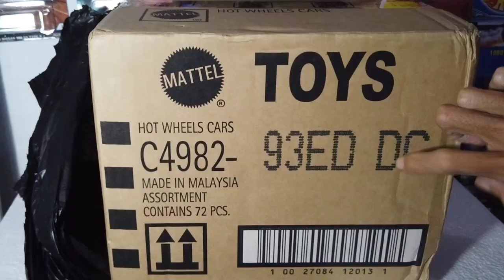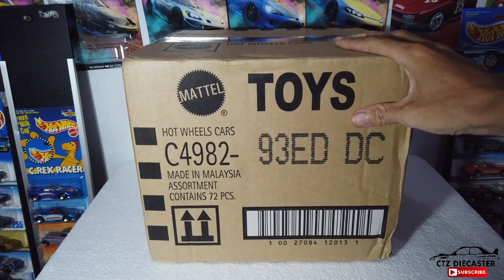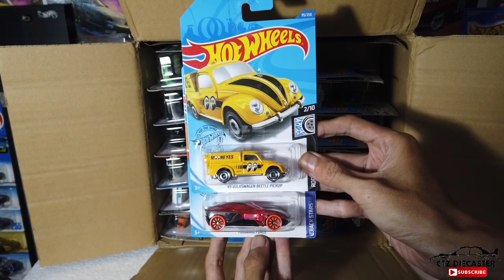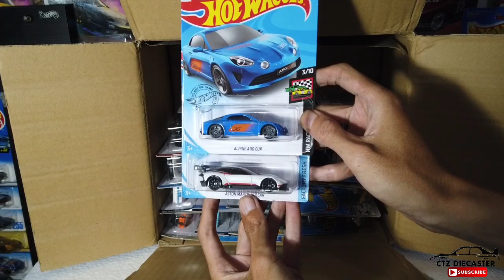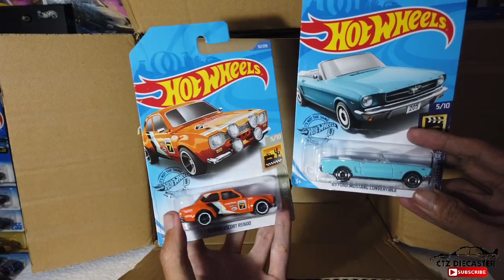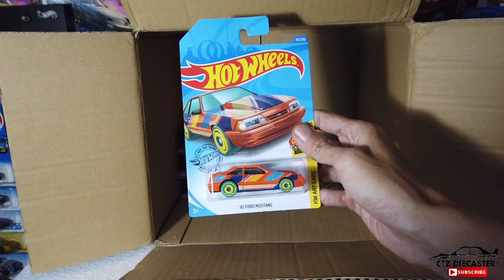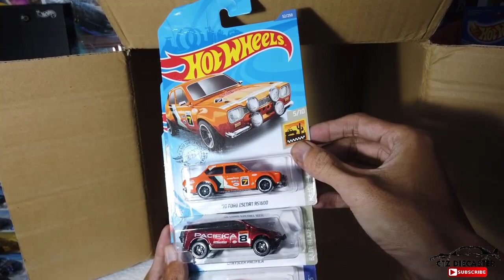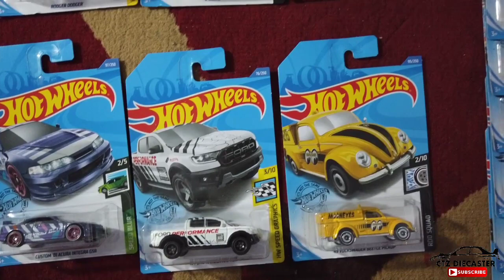UNBOXING HOT WHEELS CASE / LOT D 2020, THE BEST CASE IN 2020 (SO FAR .. JANUARI 2020 )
SALAM DIECASTER

Hunting hotwheels,
pecinta diecast gantungan,
diecast murah,
hotwheels murah,
car toys